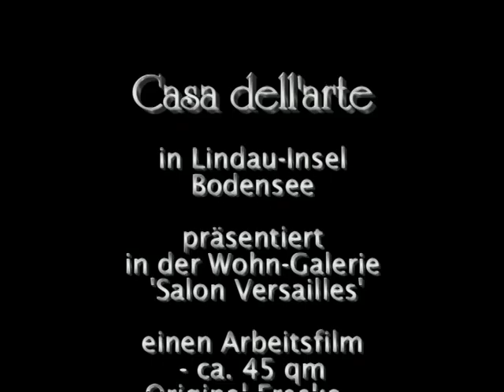fresco fresken raumgestaltung wandmalerei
"Dieses Video zeigt die einzigartige Künstlerin Hanna Fürst-Ala de Voy bei der Arbeit. Sie ist laut Aussage der Medien eine der letzten Künstler, die Original-Fresken-Technik anwendet. Träume aus Farbe, reale Illusionen in Fresko-Technik, vollendetes Ambiente an Decken und Wänden. Das ist das Metier von Hanna Fürst-Ala de Voy, die mit den Mitteln des Trompe-I´Oeil (französich: täusche das Auge) räumliche Dimensionen schafft und die Begegnung mit dem Paradies zum Greifen nah werden lässt."